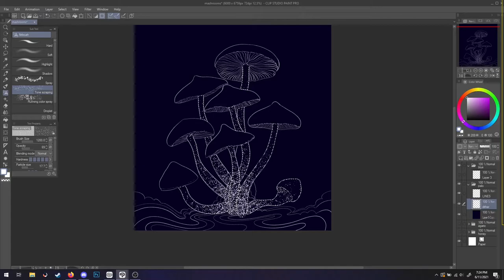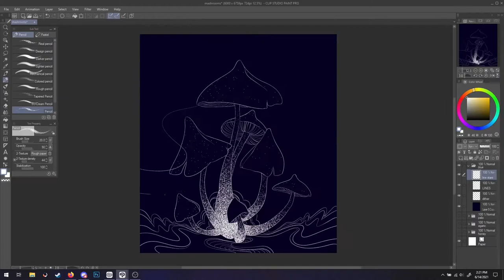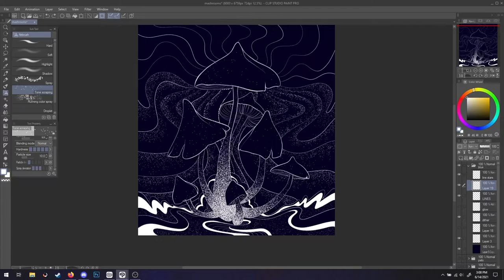Clip Studio Glowing Mushroom Art Process Speedpaint Timelapse